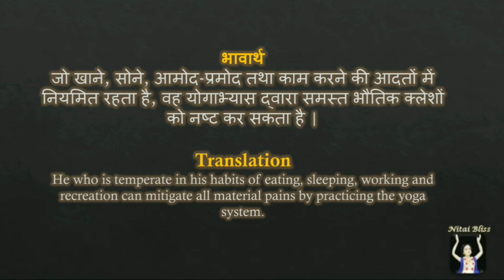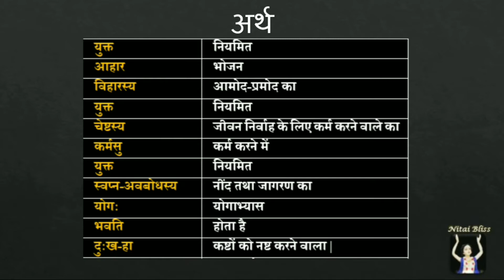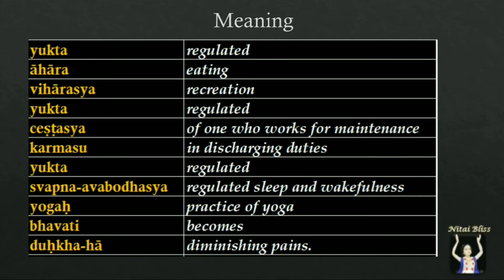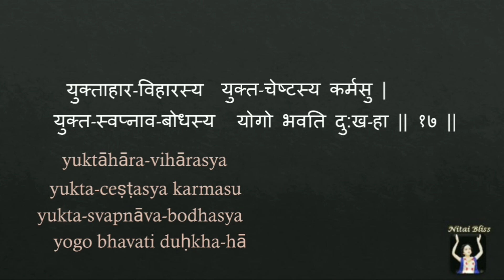EP41 Bhagavad Gita 6.17 |108 important Shloka| Repeat along recitation with meaning| Hindi & English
Learn to recite the most important 108 verses of Bhagavad Gita As It Is- By His Divine Grace Bhaktivedanta Swami Prabhupada

श्रीमद् भगवद्गीता के सबसे महत्वपूर्ण 108 श्लोकों का पाठ करना सीखें

In this Video you will learn to recite Verse 17 of chapter 6 of the Bhagawad Gita As it is